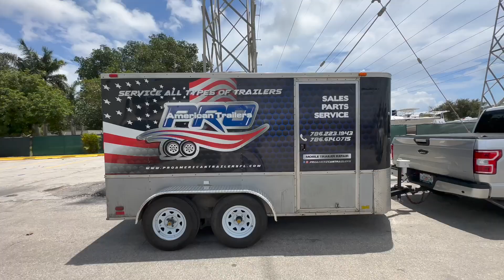😱 Mira este Video si usas unTrailer, Te vas a sorprender, consejos importantes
CAMISA DE BIMINI BAHAMAS
         Sandbalero.myshopify.com